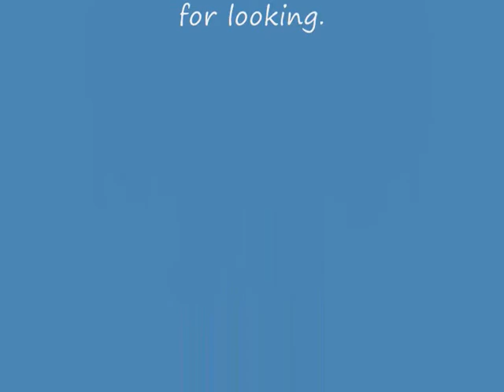Set Of 3 Sylvac Tanned Dogs For Sale On eBay UK